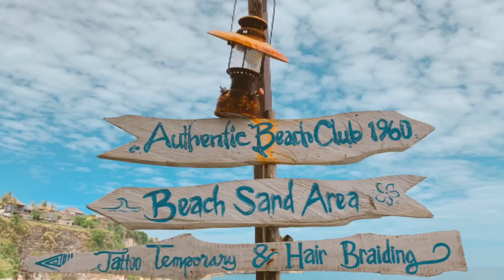【インスタ映え】バリの穴場、カフェスポット？！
今回宿泊した、アヤナリゾートのリンバの中にある、
ルーフトップバーに行ってみました！

お昼も美味しいメキシカンが食べれたり、
カフェとして利用可能でした♡

落ち着いた雰囲気で穴場感がありました(^^)
とってもおススメです！

クブビーチも、ルーフトップバーもアヤナリゾートに宿泊された際には是非行ってみてください😋

《🌟関連動画🌟》